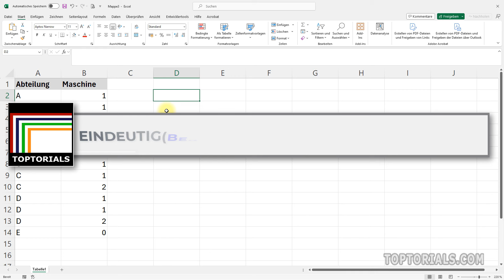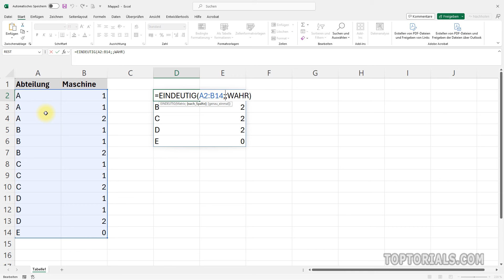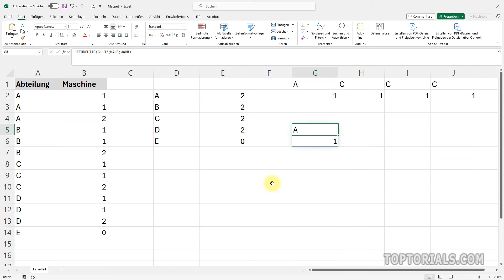EINDEUTIG Funktion in Excel ganz einfach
In diesem Tutorial zeige ich Euch, wie Ihr die Funktion EINDEUTIG benutzen könnt. Hiermit habt Ihr einmal die Möglichkeit aus einem Auswahlbereich, die Werte so ausgeben zu lassen, dass er in der neuen Auflistung nur einmal vorkommt.
Eine andere Möglichkeit ist es, sich nur Werte anzeigen zu lassen die in der ursprünglichen Auswahl nur einmal vorkommen. Also alles was mehrfach vorkommt nicht anzuzeigen.

Verwendete Formeln für die EINDEUTIG Funktion im Tutorial:
Achtet bei den Funktionen aber darauf das der Aufbau Eurer Tabelle genauso ist.
Nach Zeilen:
=EINDEUTIG(A1:B13;0;1)
Nach Spalten:
=EINDEUTIG(G1:J2;1)

Ein leicht verständliches Tutorial für Anfänger aus dem Bereich:
Excel.

Diese Anleitung / Lernvideo ist in deutsch / german.